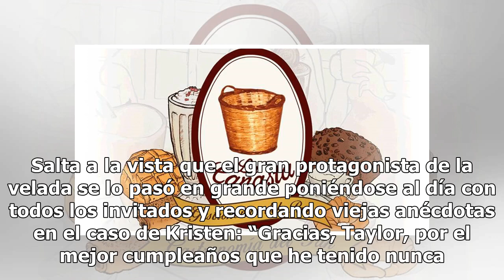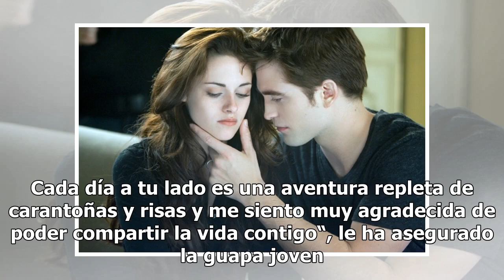La foto del reencuentro de ‘Crepúsculo’ que alteró a los más fieles fanáticos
La reunión de algunos miembros del elenco tuvo lugar durante el cumpleaños de Taylor Lautner Entre 2008 y 2012 Kristen Stewart y Taylor Lautner formaron junto a Robert Pattinson uno de los triángulos amorosos más famosos de la gran pantalla en las películas de ‘Crepúsculo’. Desde entonces los fans d...